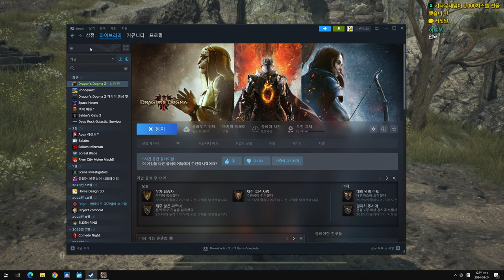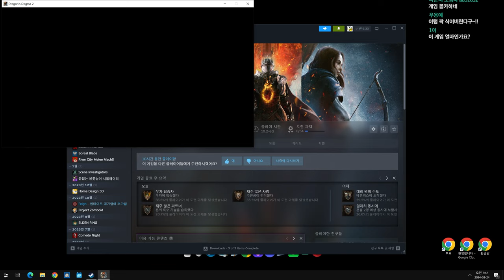#10 판타지 세계에서 상상하던 모험을 할 수 있다? : 드래곤즈 도그마 2